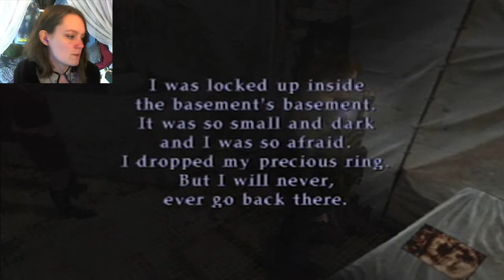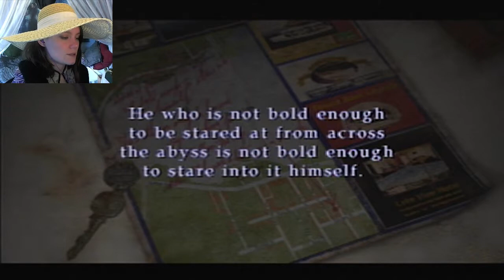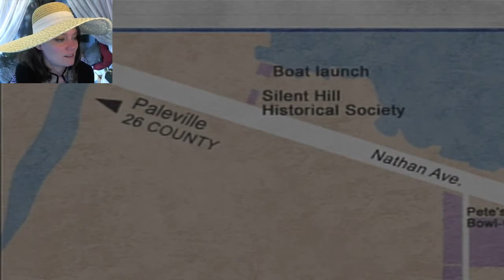Silent Hill 2 | 09 | Whelp... Bye Maria :P